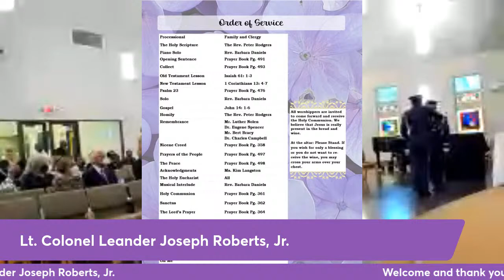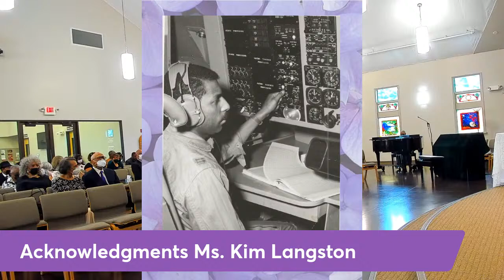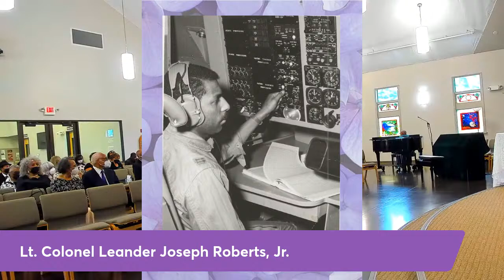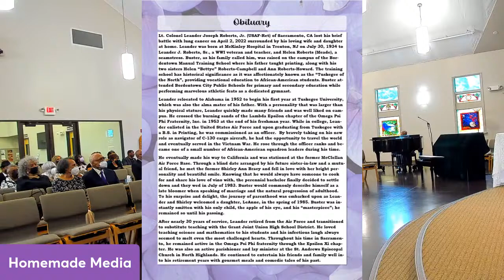Memorial Service: Lt. Colonel Leander Joseph Roberts, Jr. 6/4/22 11:00AM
Live Stream Memorial Service for Lt. Colonel Leander Joseph Roberts, Jr.
Saturday June 04, 2022 at 11:00 AM
St. Augustine Episcopal Church
Officiant: Reverend Peter Rodgers